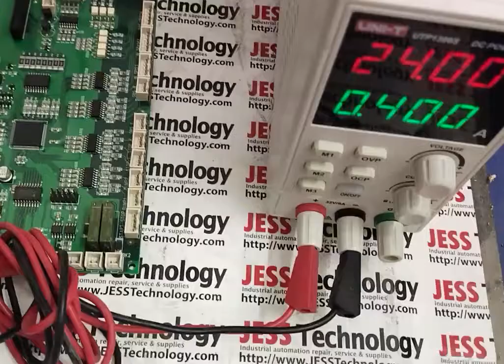Repair Samsung Electronic PCB Board AGV M V6 7 | JESS TECHNOLOGY MALAYSIA